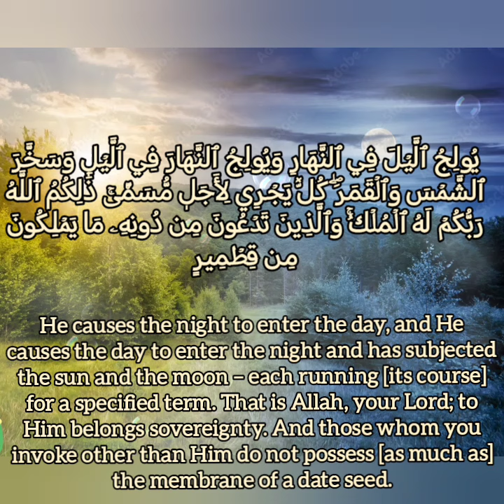Recitation of Verses 13-14 of سورة الفاطر by Qari Mansour Mohieddin